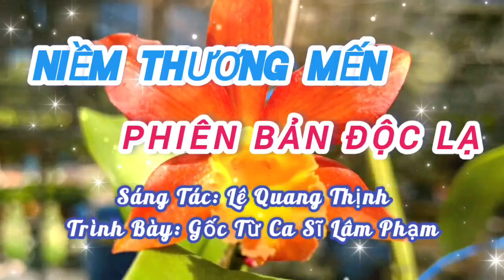NIỀM THƯƠNG MẾN [ĐỘC LẠ] I GỐC: CA SĨ LÂM PHẠM - GIỌNG CA BUỒN I Lê Quang Thịnh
Trân trọng giới thiệu ca khúc: Niềm thương mến [Phiên bản Độc lạ]
Sáng tác: Lê Quang Thịnh
Trình bày: Gốc từ Ca sĩ: Lâm Phạm [Giọng ca buồn]
Cảm ơn em ca sĩ Lâm Phạm rất nhiều vì đã hát rất hay ca khúc này.